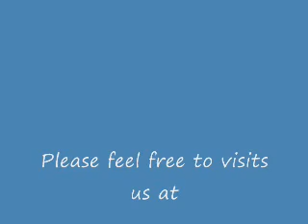ACE TOYS RIDE ON MINI CAR